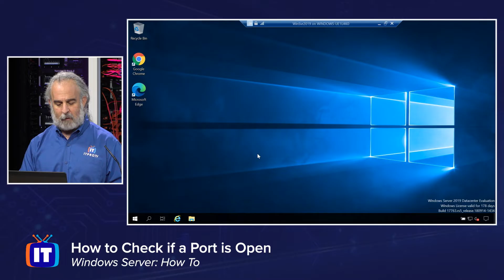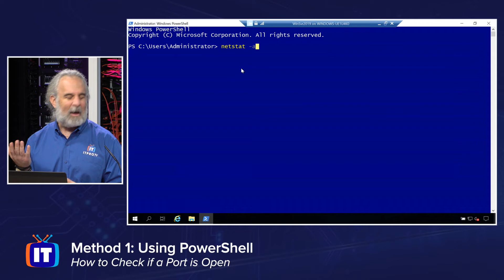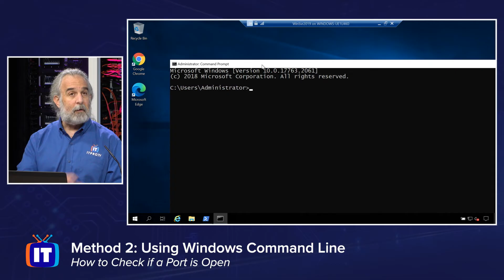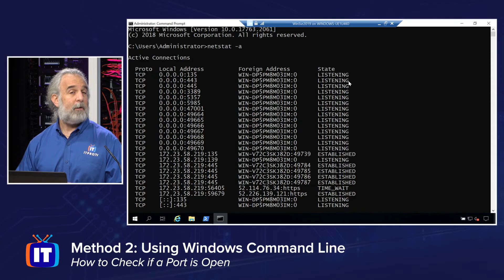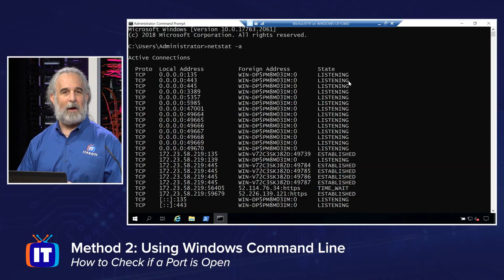How to Check if a Port is Open on Windows Server (2016, 2019, 2022)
Do you need to check for open ports in Windows Server? Join Adam in this video to learn how to check if a port is open on your computer using two different methods; PowerShell and the Windows Command Line. These methods are the same in Windows Server 2016, 2019, and 2022.

00:00 Intro
02:25 Using PowerShell
04:23 Using Windows Command Line